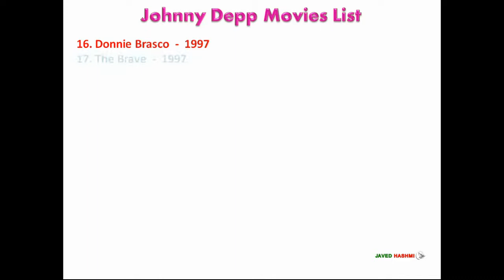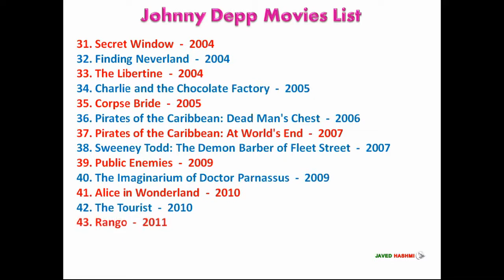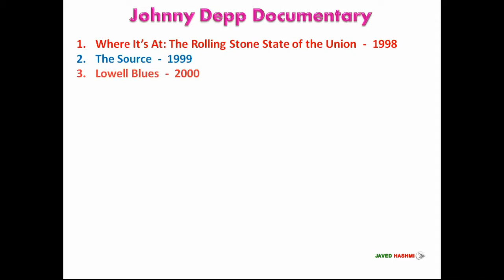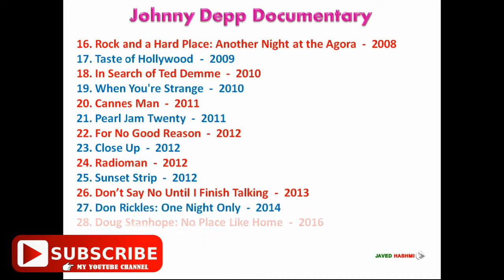Johnny Christopher Depp All Movies List From 1984 to 2018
1963 Born Hollywood Most Famous Actor Johnny Depp All Movies, Television Shows and Documentaries List From 1984 to 2018 With Released Years - Hollywood Movies